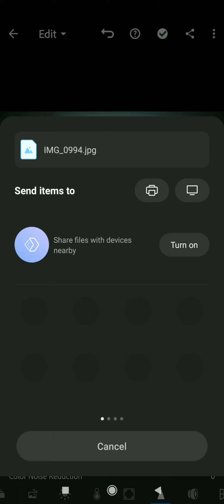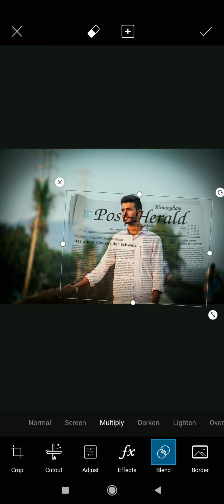New newspaper Editing in LR &Picsart